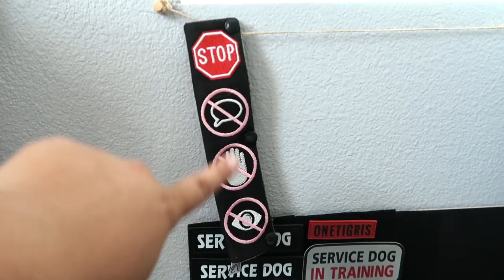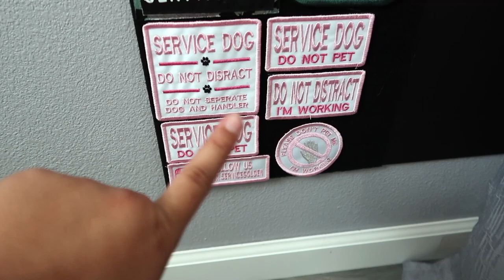Puppy Haul for my SD Prospect!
I’ve explained why I need a new prospect so many times so I did it again at the beginning of the video! Aspyn comes home november 20th so this is me showing everything I have for her so far!

SOCIALS ✨
Mavericks Instagram @maverick.rescue.shep
Aspyn’s Instagram @aspyn.servicegolden